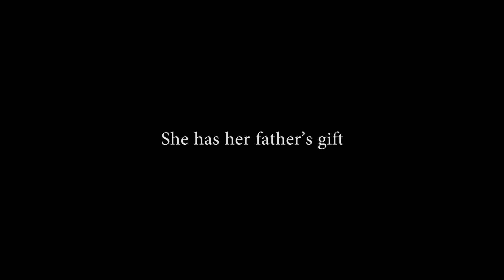The Sapphire Legend, Part I - Book Trailer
Book trailer for The Sapphire Legend, Part I by E. L. Tenenbaum
Young adult, low fantasy novel. Release August 2015